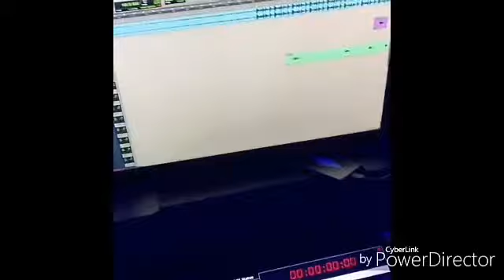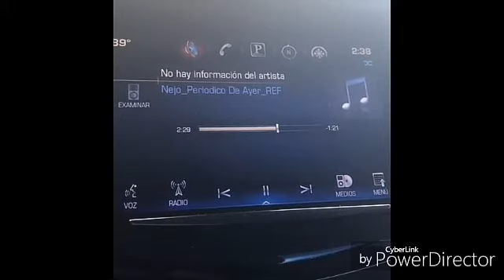Ñejo el broko periódico de ayer | ñengo Flow x luigi 21 plus